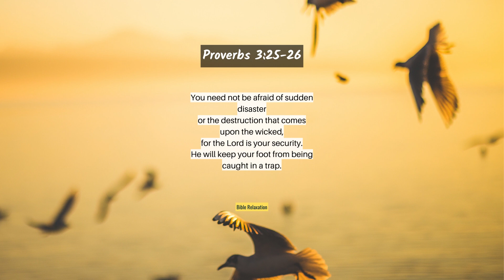Proverbs 3:25-26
Proverbs 3:25-26 for your relaxation